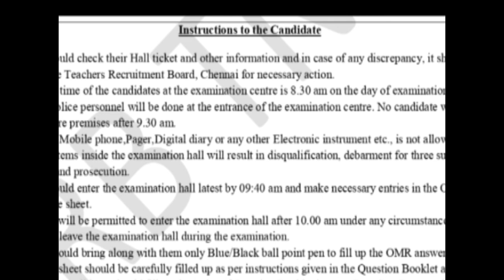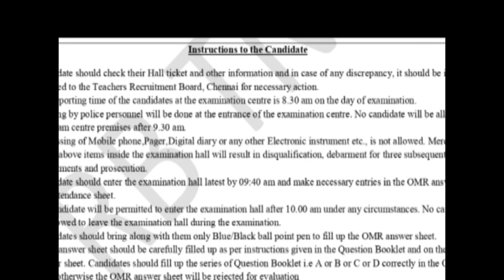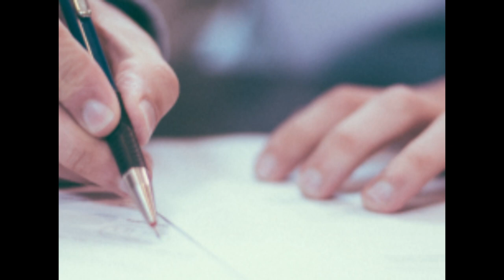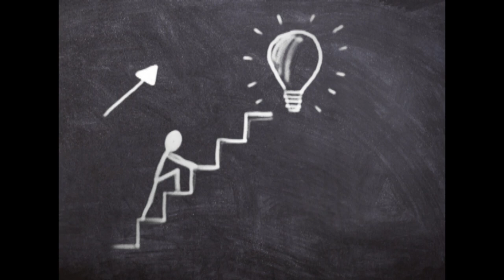BEFORE AND AFTER TET EXAM - NANBAN.INFO - TAMIL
Dear Friends,

This Video is all about what things you should follow before and during the TET exam.

The instructions need to be followed during the exam.

What you should do after the exam.

Wishing you all the best for your success.

This is the last Video on TET exams.

We are going for a new beginning in the channel.

General Knowledge Topics up next ...and in all future.